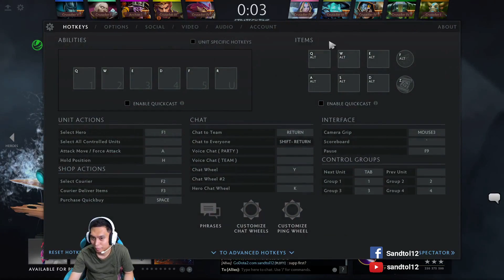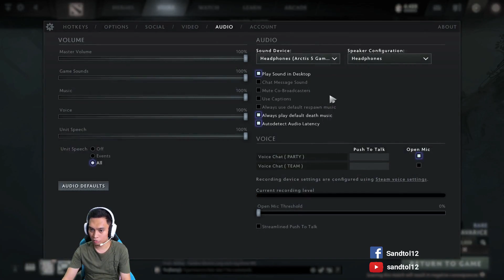DOTA 2 Slark Gameplay (Here, fishy-fishy) | Sandtol12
Welcome to Sandtol12's Youtube Channel! Here's some Dota 2 Gameplay featuring the Agility Hero Slark! Enjoy ^_^!

Live Stream Schedule: Monday to Friday, 2:00 PM to 6:00 PM (PHT)

Track: Tim Beeren  - Can't come back

Others:
     - BEAUZ - Grey Noise (Lovlee) [Chill Trap Release]